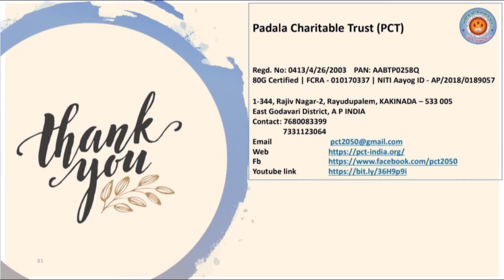PCT's Swechha Stories book |స్వేచ్ఛ కథల పుస్తకం |A book for every family | International Women's day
Announcing Swechha Strories book by Padala Charitable Trust